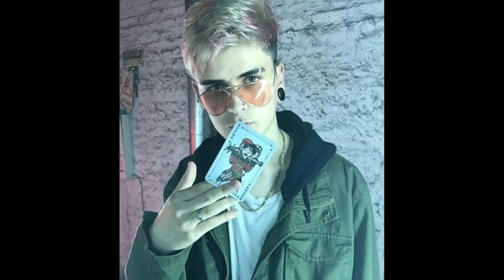Fotos de LitKillah (Lit Killah Fans)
Espero que os guste el video, gracias por mirar y si te gusto dale dedito arriba

Tan bien pueden seguirme en mi Instagram de cuenta fans de lit gracias